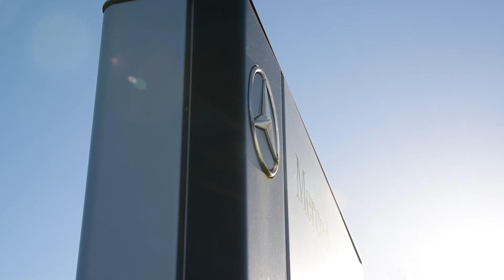THE First Mercedes-Benz AMG GT Black Series in the UK! Owned by Rana65556!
Hi everyone, I'm an aspiring photographer and videographer from the UK!

Here is the THE first Mercedes-Benz AMG GT Black Series in the UK! Thank you to @rana65556 and Marshall Mercedes-Benz Chichester for this opportunity!